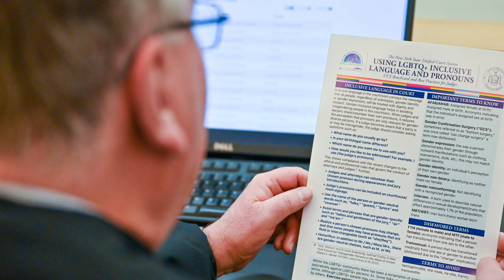Careers in the NY Courts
The New York State Court System offers incredible career opportunities in fields as different as IT, law enforcement, clerical, communications, interpretation and social work. In this short video, you'll learn about opportunities in the courts and meet some of our fascinating employees.